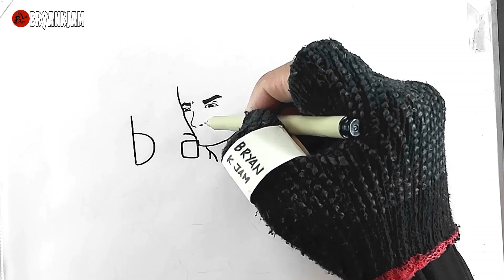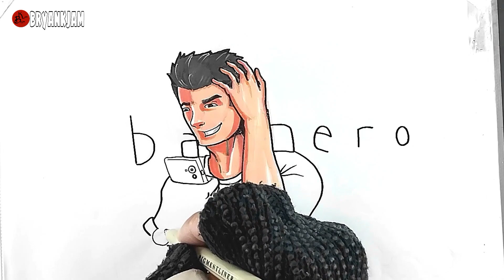Gawing kagila-gilalas Ang salitang ito "Barbero"barbero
halinat samahan nyo Po Ako ulit sa panibagong pagguhit tampok Po Pala ngayon Ang salitang ito "Barbero